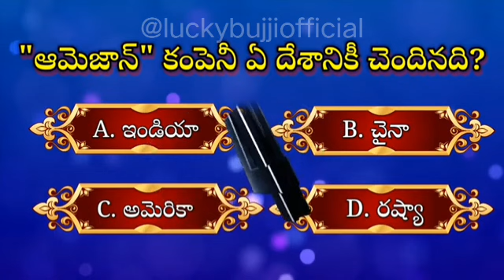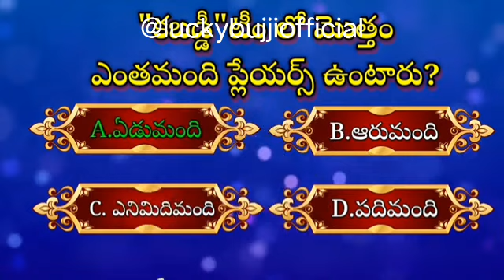General Knowledge Questions-మీ తెలివికి మా ప్రశ్నలు...!@luckybujjiofficial